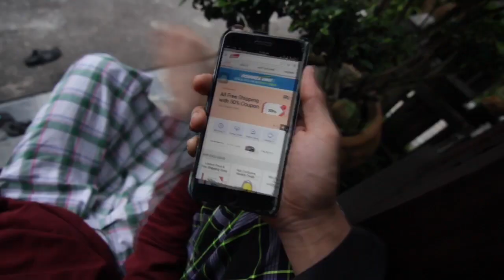Tawaran Gila-Gila setiap Jam 11, hanya di 11street!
Ramadan Jam 11 di 11street!

Kemeriahan Ramadan kini telah tiba di 11street! Dapatkan tawaran Gila-Gila Raya setiap jam 11pagi dan 11malam dengan harga serendah RM1 saja! Nak tahu barang apa yang kami tawarkan? Layari 11street.my sekarang!